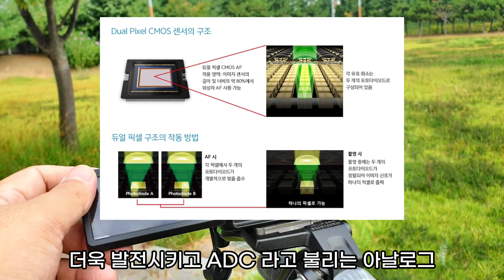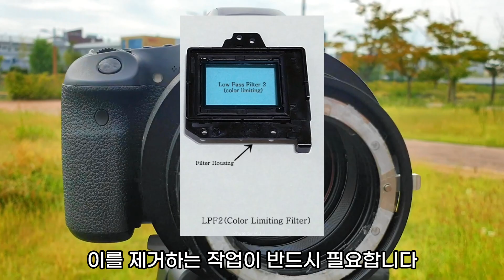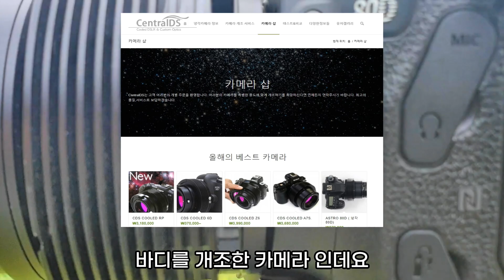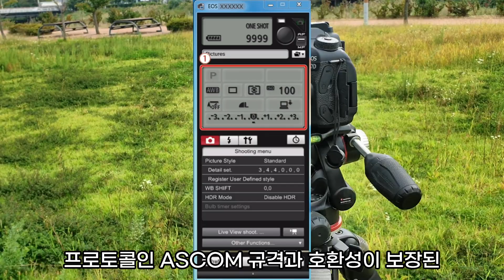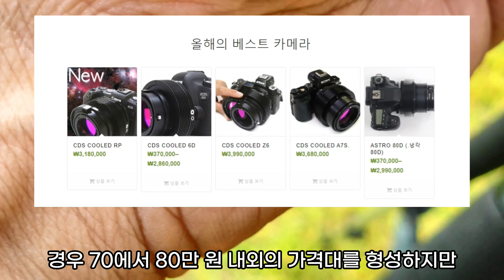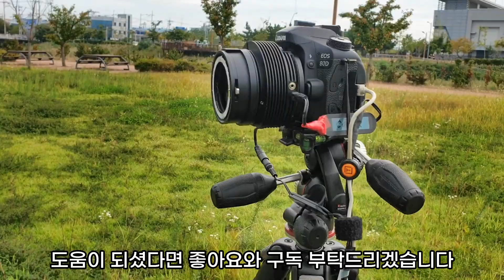천체사진 카메라가 가져야 할 조건 (feat. Astro80D) | 풀스팩트럼개조 | LPF개조 | 냉각카메라 | 천체사진카메라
천체사진에 본격적으로 뛰어들게 될 무렵 구입하여 4년간 사용중이고 앞으로도 계속 함께할 카메라인 천체사진 전용 개조카메라인 센트럴DS의 아스트로80D카메라를 통해 천체사진 카메라가 가져야 할 조건을 알아보는 영상입니다.

천체사진 촬영에 관심이 있으시거나 입문예정이신분들에게 도움이 되셨으면 합니다.

0:00 인트로
0:28 EOS 80D 소개영상입니다
0:58 천체사진 카메라가 가져야할 두 가지 조건입니다
1:17 전리수소영역을 담을 수있는 풀스팩트럼 개조가 필요합니다
2:46 장시간 노출에도  노이즈를 억제할 냉각개조가 필요합니다
4:03 센트럴DS社 의 ASTRO80D를 소개합니다
6:18 천체사진 전용 개조로 잃어버리는 점이 많습니다
7:03 가장 큰 단점은 가격입니다 (4년만에 백만원 인상!?)
8:39 마무리

감사합니다.

* 영상에 나오는 품목은 모두 제가 구입해서 사용중인 제품입니다.